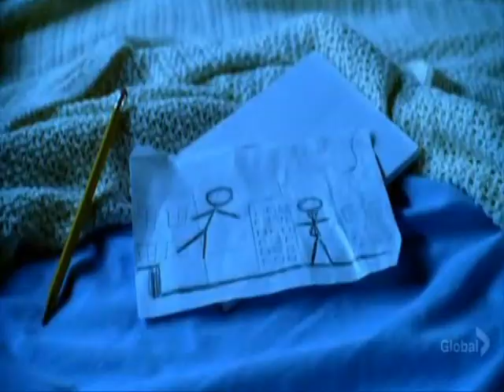HEROES Peter Petrelli (Somewhere I Belong)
Video I made for our Hero Peter Petrelli because it's his turn to be somebody and he will do Extraordinary things!